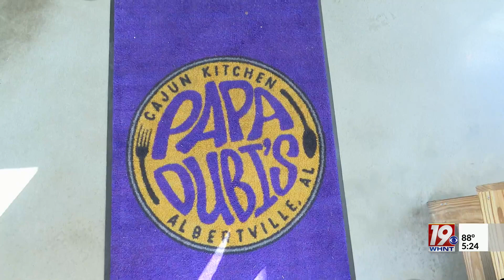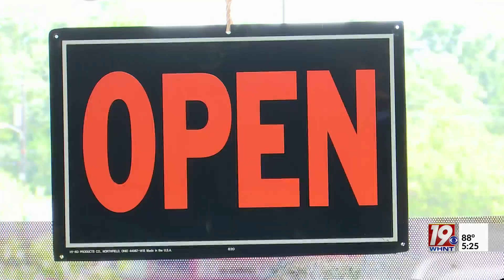Papa Dubi's Hosts First Concert and Shrimp Boil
An Albertville Cajun restaurant is bringing the community together for one last summer celebration.